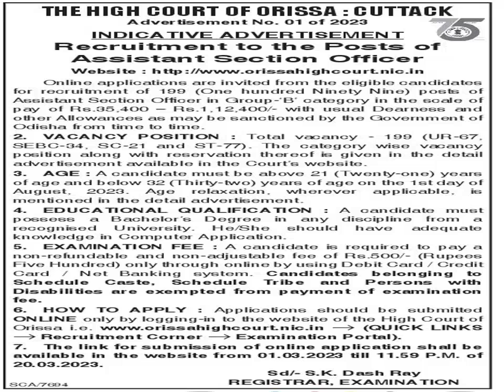Recruitment at High-Court-of-Odisha Feb-2023